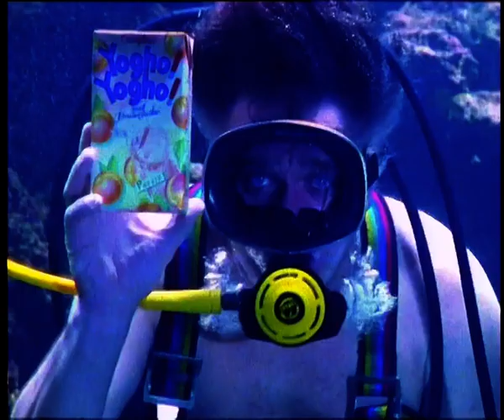Yogho Yogho - Zeemeermin (1993, Netherlands)